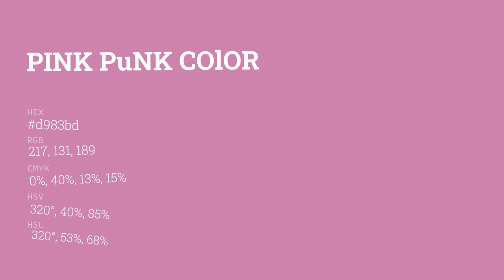Pink Punk color d983bd hex color - Red color - Cool color d983bd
What color is Pink Punk ? d983bd hex color - Red color - Cool color d983bd

Hex d983bd Color Code is also known as Pink Punk color.

Hex d983bd Color code in RGB color code model is created after adding 85.10% red color, 51.37% green color and 74.12% blue color.
Hex d983bd Color code in CMYK color (process color) code model is generated after subtraction of 0% cyan, 39% magenta, 12% yellow and 14% black.